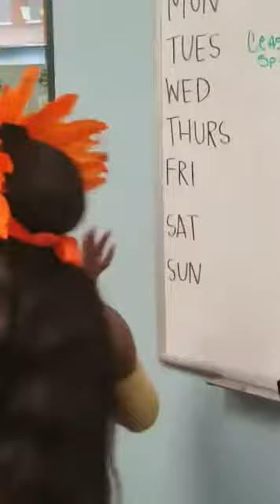Terrique Granger performing with the Caribbean splash at a Universoul Circus take over in St.Louis